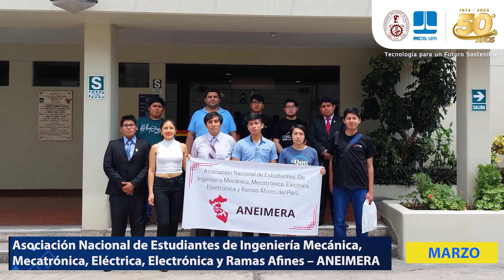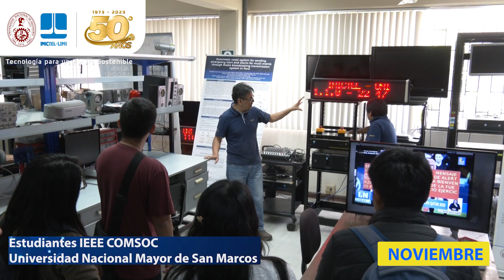Visitas técnicas 2023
📡🙋‍♀️🙋‍♂️ En el año 2023, delegaciones de alumnos de diversas universidades e institutos del país visitaron los laboratorios especializados del INICTEL-UNI, con el objetivo de fortalecer sus experiencias formativas en el campo de las telecomunicaciones y las tecnologías de la información y de la comunicación (TIC).